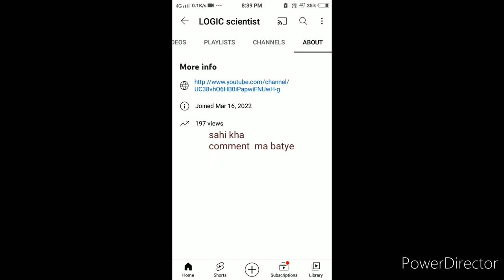reedem claim kr lo jaldi free fire lover